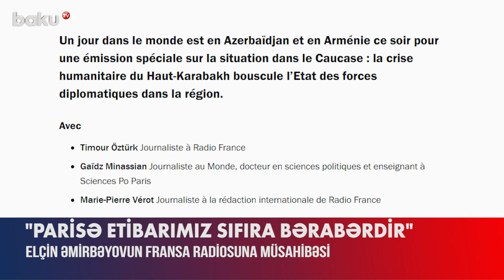Elçin Əmirbəyov: Parisə etibarımız sıfıra bərabərdir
“Bu gün Ermənistan və Azərbaycan arasında hətta potensial vasitəçi kimi Fransaya olan etibarımız sıfıra bərabərdir”.
Bunu Azərbaycan Prezidentinin xüsusi tapşırıqlar üzrə nümayəndəsi Elçin Əmirbəyov Fransanın “FranceInter” radiosuna müsahibəsində deyib.
“Fransanın hazırkı siyasi rəhbərliyinin Ermənistana hədsiz dəstəyi elə bir vəziyyətə gətirib çıxarıb ki, Azərbaycanda heç kim hətta nəzəri cəhətdən Parisi Bakı və İrəvan arasında münasibətlərin normallaşmasına kömək etmək üçün ən azı müəyyən qədər faydalı töhfə verə biləcək tərəf kimi qəbul etməyə hazır deyil. Tam tərsi”, – deyə o vurğulayıb.
E.Əmirbəyov əlavə edib ki, Parisin erməni maraqlarını fədakarlıqla müdafiə etmək öhdəliyinə son açıq sübut Fransanın xarici işlər naziri Ketrin Kolonnanın İrəvanla hərbi-texniki əməkdaşlığı yeni keyfiyyət müstəvisinə çıxarmaq, o cümlədən de-fakto müttəfiqinə silah və hərbi texnika tədarükünün başlanması oldu.
“Fransanın bu cür düşüncəsiz addımı nəinki onun “sülhməramlı” kimi cilovsuz ambisiyalarını puça çıxarır, həmçinin Ermənistanı Azərbaycana qarşı yeni ölümcül təxribatlara və yeni təcavüzə sövq edərək regionu hərbi qarşıdurmanın yeni təhlükəli səviyyəsinə çıxarır”, – deyə Elçin Əmirbəyov vurğulayıb.